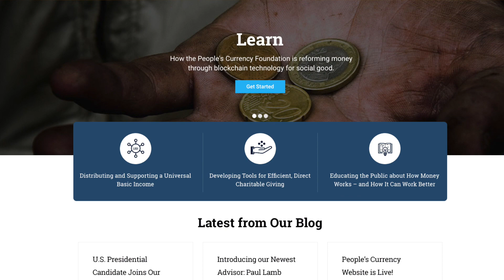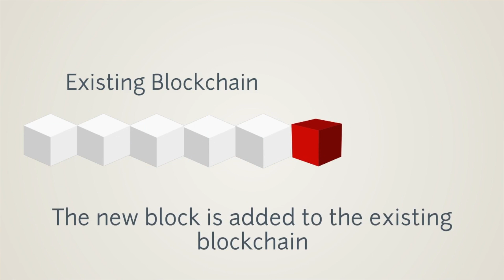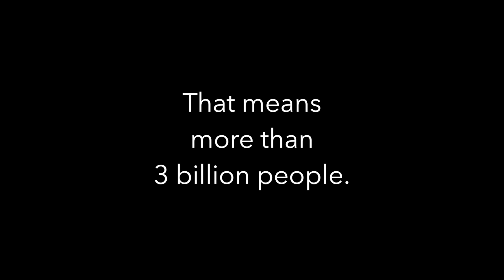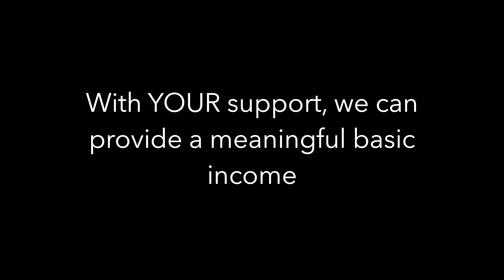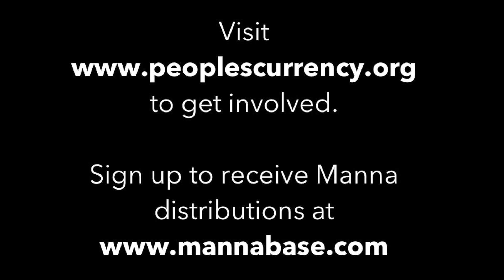Manna - the world's first blockchain-based UBI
Eric Stetson, founder of the People's Currency Foundation talks about Manna, the world's first blockchain-based Universal Basic Income.